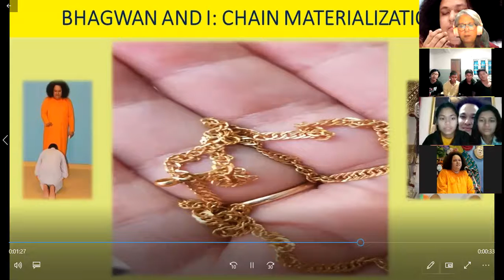SOUL BLOSSOM YOUTH 27TH MAY 2021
OFFERING AT THY DIVINE FEET OF BHAGWAN SHREE SANJAY SAI BABA.